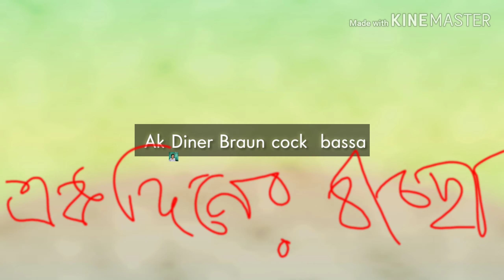Braun cock akdiner bassa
CP company